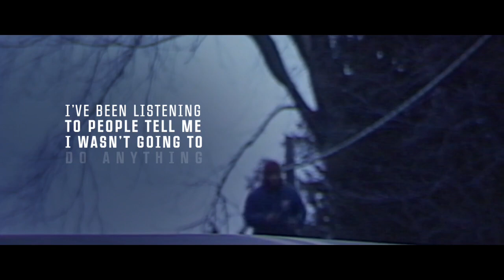Mike Tyson: The Knockout Full Trailer | ABC News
A special documentary series on the life of boxing legend Mike Tyson. “Mike Tyson: The Knockout” will put viewers ringside for the main event that will chronicle the former champion’s climb, crash and comeback, from his difficult childhood to becoming undisputed world champion to his 1992 rape conviction and his personal struggles.